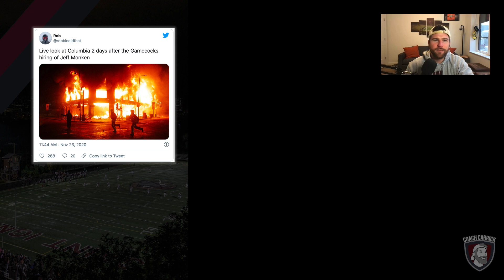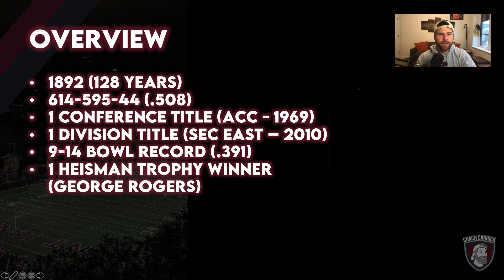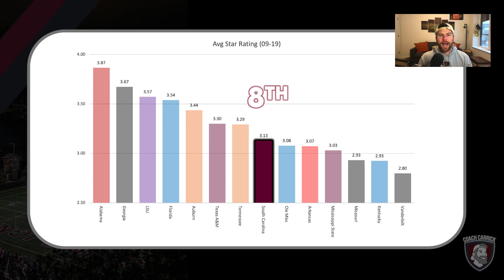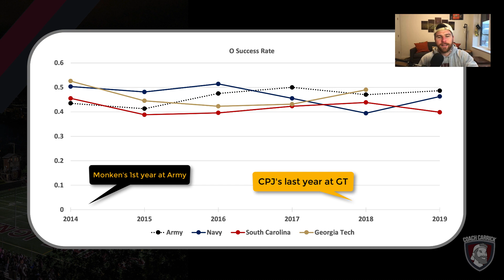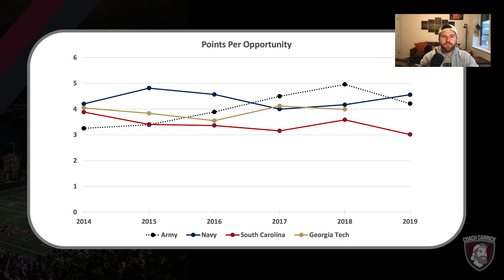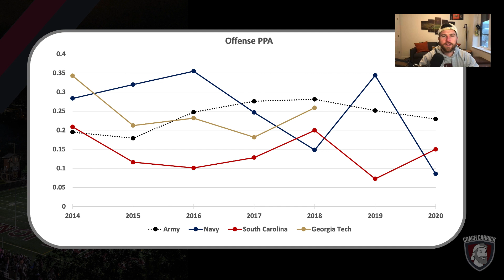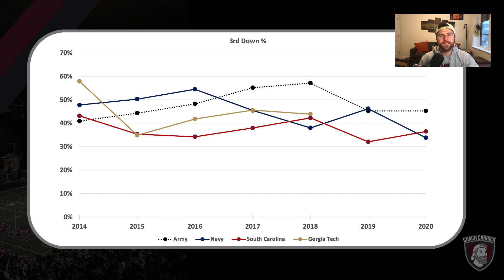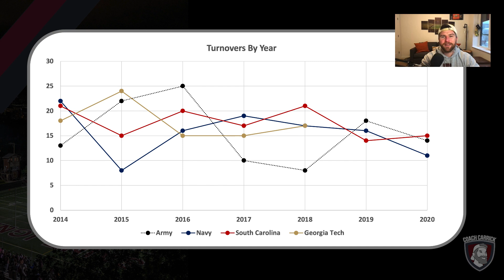Flexbone 101 - Busting Flexbone Myths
After seeing the internet riot after Jeff Monken was floated as a candidate for the South Carolina I decided it was time to set the record straight. There are several myths held about the Flexbone offense that it's time to dispel. I do an in depth comparison of South Carolina's recent offensive production to Flexbone teams and show that they should be backing up the BRINKS truck to bring Jeff Monken and his Flexbone offense to Columbia.

00:00 - Intro
02:30 - USC Intro
05:55 - Myth #1 - It Will Hurt Recruiting
09:00 - Myth #2 - The Offense Doesn't Work At the College Level
12:38 - Myth #3 - Can't Be Successful on Third Down
13:43 - Myth #4 - It Turns the Ball Over Too Much
15:08 - Myth #5 - It's a Dinosaur Offense That Doesn't Throw the Ball Enough
16:32 - Conclusion

Looking for more great content? Flexbone 101 has partnered with Throw Deep Publishing to bring viewers access to more in-depth football knowledge including overviews of Coastal Carolina's offense and Breaking Into Coaching with No Experience.